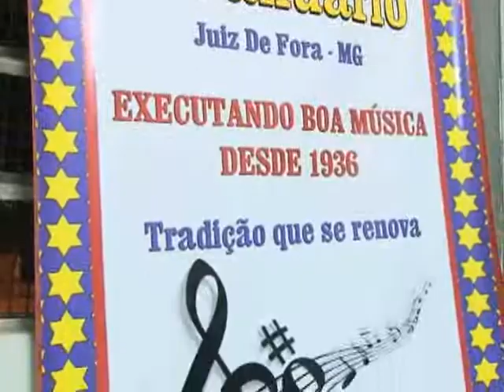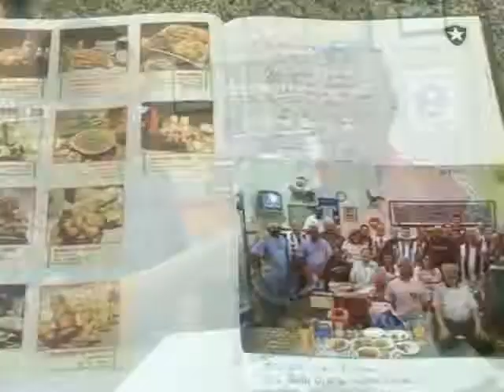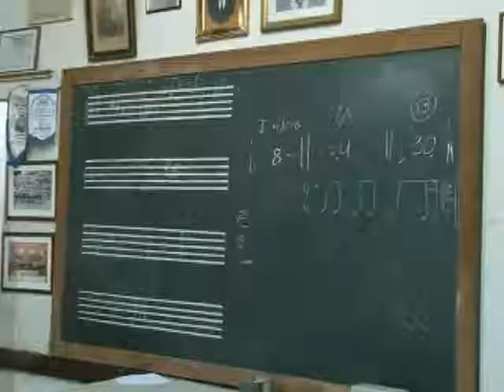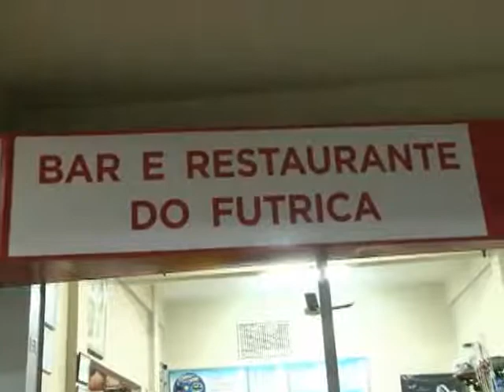Mosaico - Banda Tenente Januário,Bar do Futrica,Cris Visentin (Bloco 3/3)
Nesse programa você vai conhecer o Bar do Futrica, um dos pontos mais tradicionais da cidade, vai saber da carreira da cantora e radialista Cristiane Visentin, sucesso em Juiz de Fora e Brasília e também acompanhar a trajetória da Banda Tenente Januário, que se apresenta na cidade desde 1936. Exibido em 07/09/2015. Apresentação: Letícia Santos, Matheus Brum e Thales Rodrigues; Produção: Elias Arruda, Isabel Senna, Renata Caminha e Samantha Anacleto; Edição: Douglas Ribeiro, Letícia Santos, Matheus Brum, Ruth Gonçalves e Thales Rodrigues; Cinegrafia: Gian Rezende, Wemerson Macanha e Yann Barbosa.